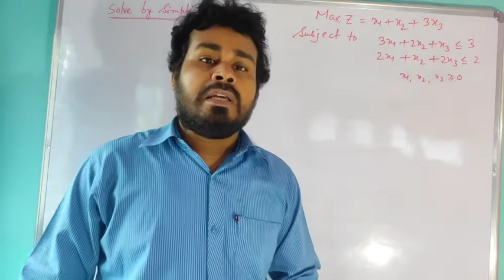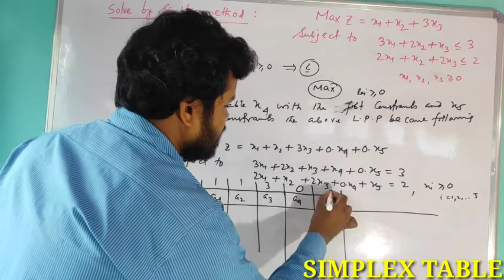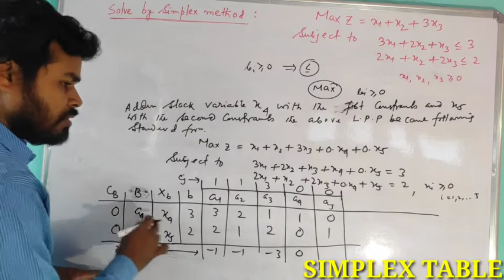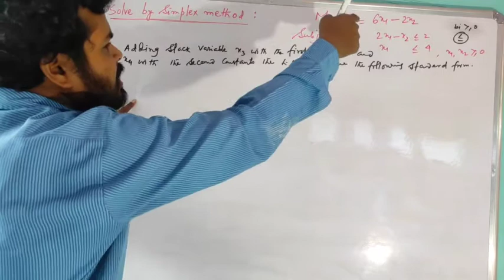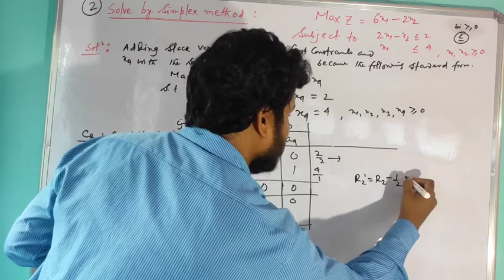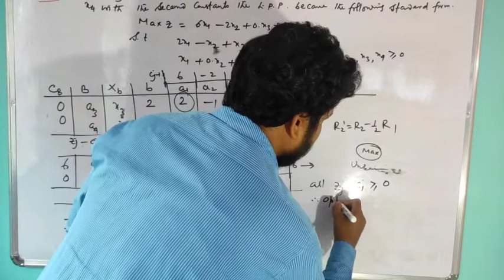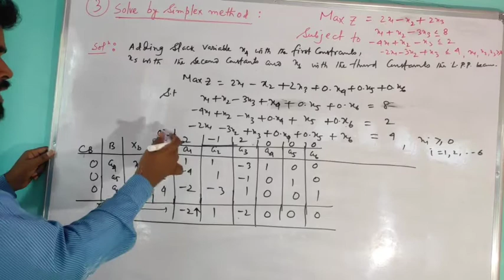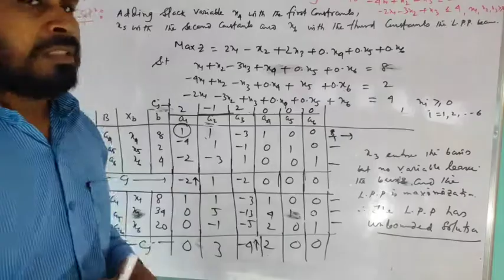SIMPLEX METHOD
B.Sc.(Hons),B.Sc.(GENERAL),BBA,MBA.